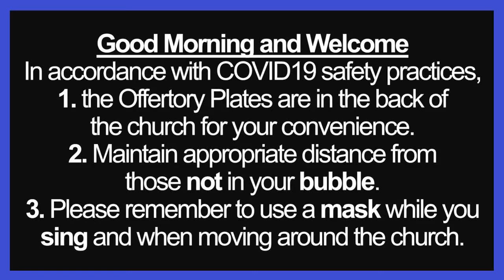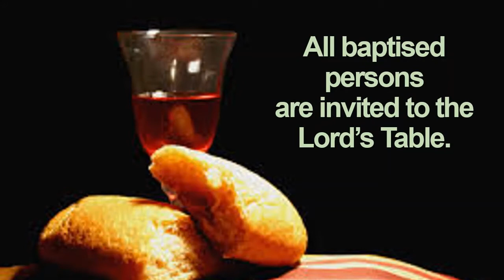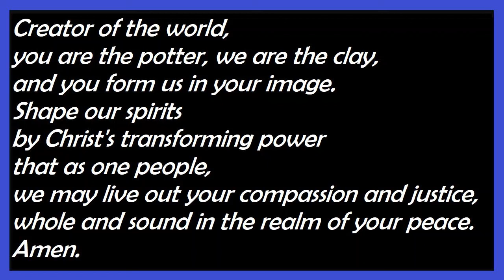NOV 29 2020 - 1st Sunday of Advent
Holy Eucharist (BAS) - St. Andrew's, Glenwood
Isaiah 64:1-9; Psalm 80:1-7, 17-19; 1 Corinthians 1:3-9; Mark 13:24-37
Welcome to the time of preparation & waiting that is the season of ADVENT! Thank you to everyone who took part in and assisted with worship today, and a special thanks to Eugene and Wince for their musical talents! Stay safe and pray safe, everyone.